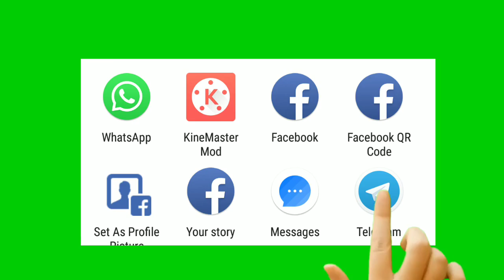Like share and subscribe intro || No copyright free to download green screen subscribe button intro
1:28
R Tricks Vlogs
13K views8 months ago

12:41
Engineer Sahab
2.5M views2 years ago

0:58

MindBlowing TV
140K views2 months ago

6:11
Manoj Dey
213K views4 months ago

0:21
Android Graphics
91K views1 year ago

0:15
souhail bouaziz
90K views2 years ago

1:25
Top 5 outro without Text 3D||Intro Without Text 3D||Intro Without Text without copyright
SONIC BOOM
79K views4 months ago

2:13
My Solid Tech
223K views3 months ago

0:11
MAU -Nebu
45K views2 years ago

1:26
Technical World
1.5M views1 year ago

5:57
How To Make Bell Intro Like | Technical Guruji | Bell Intro Kaise Banaye | With Android
Cat 4 You
580K views1 year ago

0:56
MindBlowing TV
2.5K views3 weeks ago

11:02
FRENDZ TECH
348K views1 year ago

0:08
Tech Labs
73K views2 years ago

8:12
Make Awesome Youtube Intros from Mobile, Top 3 youtube intro maker apps .[hindi]
TECHNOCRACY
352K views2 years ago

1:45
NO COPYRIGHT GREEN SCREEN INTRO EASY TO EDIT FREE TO REUSE AND DOWNLOAD PART1
MindBlowing TV
82K views2 months ago

1:35
AYOUB M.A
56K views6 months ago

0:15
FRENDZ TECH
25K views1 year ago

0:08
HWR Gaming
85 views3 days ago

0:23
SANDHIKSHAN DAS
61K views9 months ago

19:14
2.8K views1 year ago

10:03
How To Make Animated Bell Icon Intro Lower-Third 2018 | Bell Intro Like Your Indian Consumer
TecHelper Ajit
95K views9 months ago

0:11
ЙɵCøpýƦїʛђтŠöʋŋɗs
797 views1 year ago

14:31
Kiran Maji
16K views2 years ago

7:38
FRENDZ TECH
1K views9 months ago

0:07
Rameez Ansari
434 views1 year ago

0:11
souhail bouaziz
38K views2 years ago

1:19
MindBlowing TV
10K views2 months ago

0:29
Master Bhai
42 views3 weeks ago

2:13
No Copyright without text green screen intro free for reuse
MindBlowing TV
994 views2 months ago

1:31
JamesPlayz
24 views2 days ago

0:11
DiM KW
45 views5 days ago

0:05
ZOHRA GD
20K views1 year ago

0:29
Rathod Vijay
3 views2 days ago

5:20
Tech Support RAM
142 views1 week ago

0:21
Digital Kranti
56 views3 days ago

0:26
imktechnical hub
282 views1 year ago

4:19
MTC Tutorials
1.1K views3 weeks ago

0:25
Airat Production
54 views1 week ago

0:07
SHAMIM ISLAM
4 views3 days ago

0:06
Jassy Vlog
622 views8 months ago

0:11
the K1LL3R
148K views2 years ago

0:13
Zaenal Maulana
699 views3 months ago

0:26
piyush singh rajput
133 views3 months ago

0:11
AwesomeComputerTricks
73 views1 year ago

0:07
adnan javed
37K views2 years ago

0:11
M4 CRAFT vlog
11 views1 month ago

0:31
TheSweetEpic
51K views5 ye